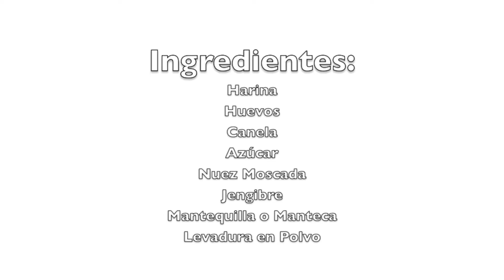Galletas de Canela | cocinaparatodoslosdias.es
Para ver la lista completa de ingredientes, así como su preparación detallada, visita: